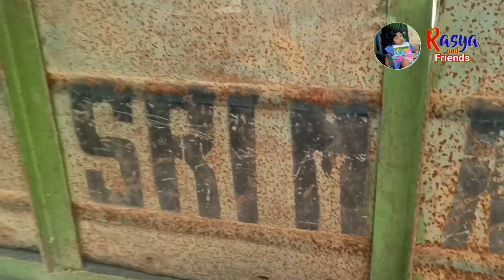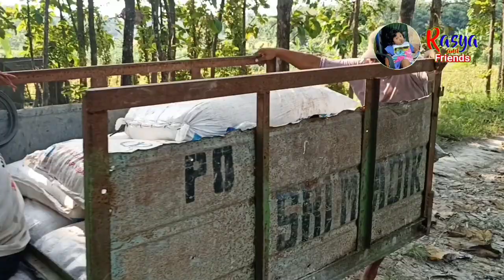yang sabar ya boss🧛odong odong gerobak barang mesin disel nyetirnya pake kaki❓❓❓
07:18 full muatan jagung
09:00 kosongan